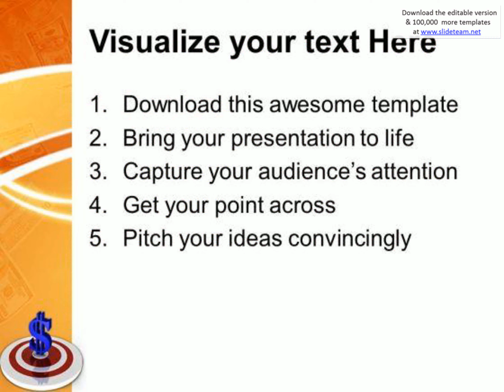target and dollar investment business powerpoint templates ppt backgrounds for slides 0213 presentat